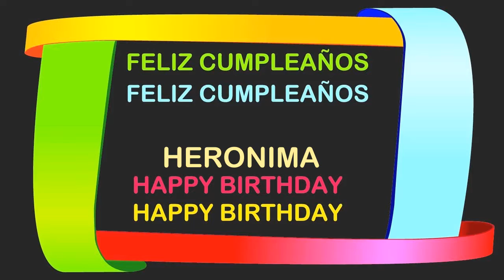Heronima Birthday Postcards & Postales